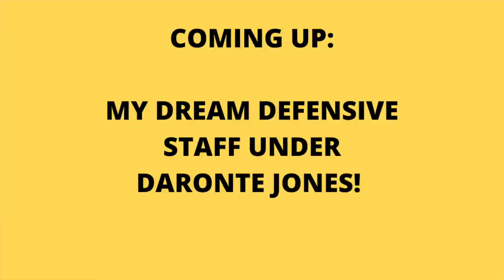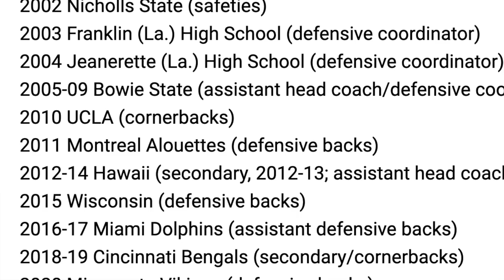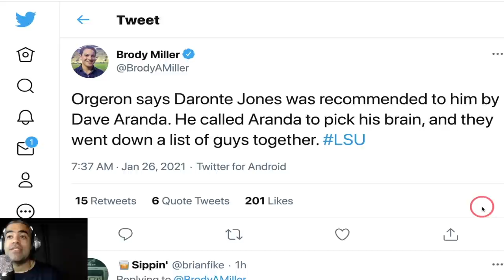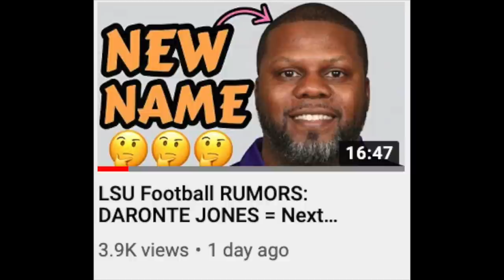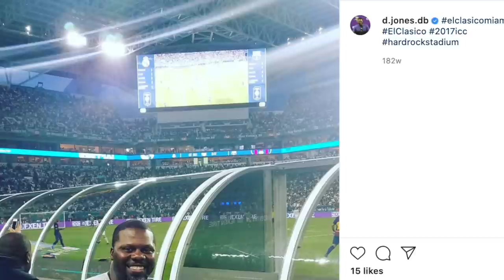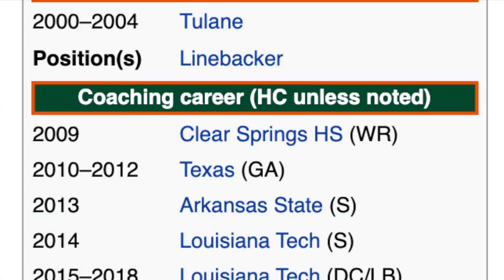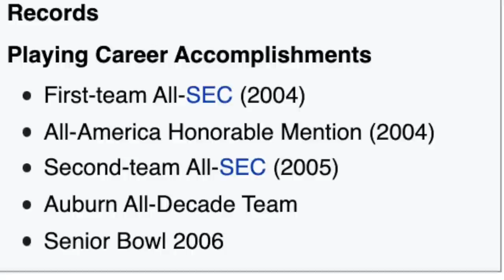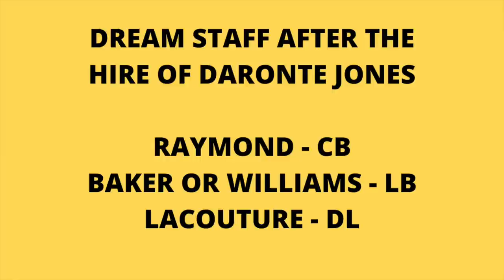LSU Football: DARONTE JONES is ED ORGERON's Next DC + DAVE ARANDA influence? + My Dream LB/DL Coach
LSU Football has hired Daronte Jones to be the next LSU defensive coordinator. Ed Orgeron relied on Dave Aranda for advice, but is that a good thing? Also, my dream LSU linebacker coach and LSU defensive line coach.

What are your thoughts on the hire?

LSU Chapters
0:00 Welcome Daronte!
1:13 Daronte Resume
3:51 Orgeron Asking Aranda = Good or Bad?
8:18 Daronte's Personal Life
10:58 Interview Process
11:45 Daronte's NFL Career = Success?
15:10 LSU LB Coach?
18:03 LSU DL Coach?
19:15 Corey Raymond Future